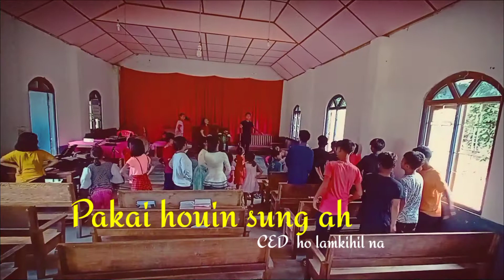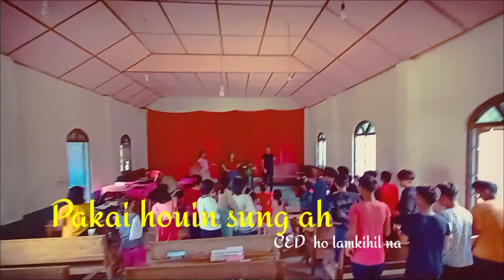Pakai houin sung ah||L.lhangjol CED